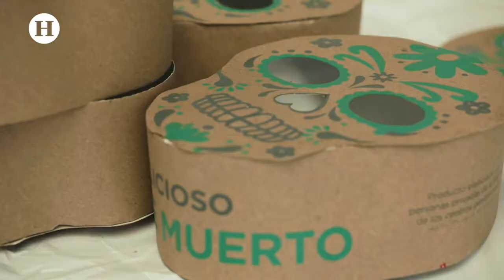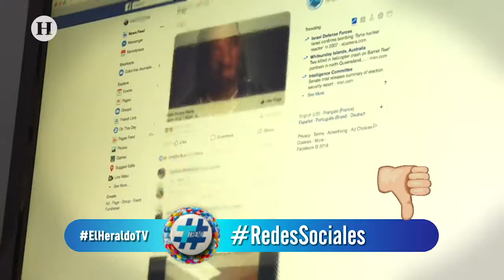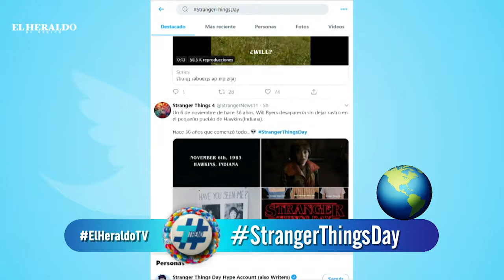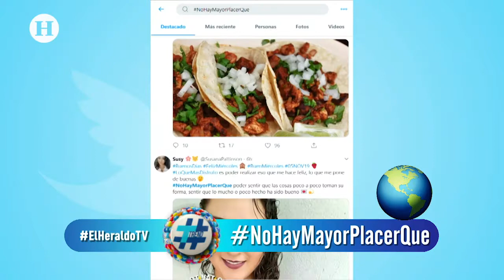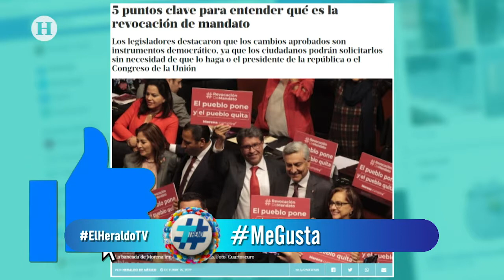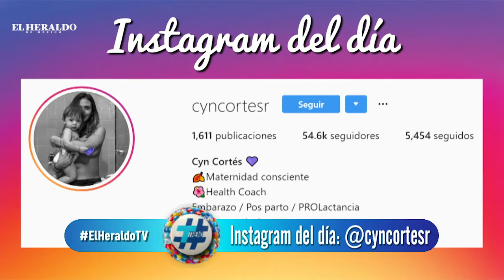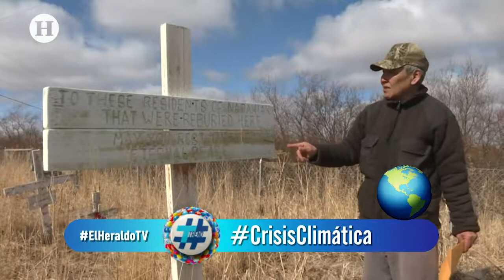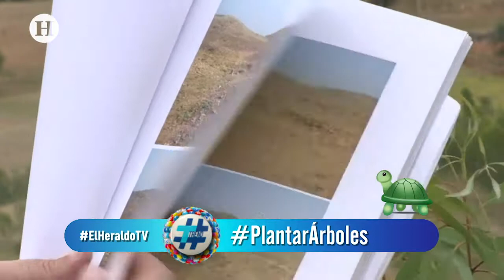Queen Latifah encabezó live action en vivo de La Sirenita en su 30 aniversario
En este miércoles de tendencias en redes sociales, tecnología, cine, música, videojuegos y tecnología, Alexa Ivanisevic informó que debido al aniversario número 30 de La Sirenita, la cadena de televisión estadunidense ABC convocó a Queen Latifah, Shaggy y Graham Phillips, entre otros, para interpretar una versión parte animada, parte espectáculo en vivo de la reconocida película de Disney.